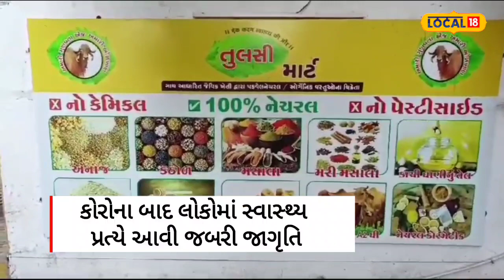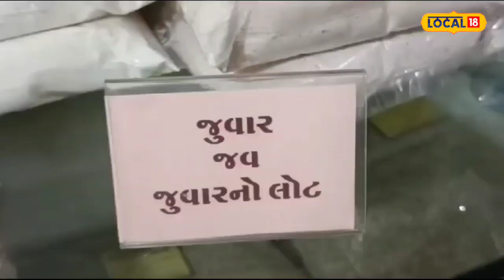Organic Mart | આ રીતે શરીરને રાખી શકાય સ્વસ્થ, આ ઓર્ગેનિક માર્ટમાં મળશે બેસ્ટ પ્રોડક્ટ્સ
Organic Mart | In this way the body can be kept healthy, the best products will be found in this organic mart

આજે સમગ્ર વિશ્વ નત નવી બીમારીને કારણે પરેશાન છે. દિવસેને દિવસે નવા નવા રોગ આવી રહ્યા છે. ટેકનોલોજીના કારણે માનવીની લાઈફસ્ટાઈલમાં ધરમૂળથી ફેરફાર આવી ગયો છે. પરિણામ સ્વરૂપે મનુષ્યોમાં અનેક બીમારીઓ જોવા મળી રહી છે. બીજી બાજુ હેલ્ધી ખોરાકની ઉણપને કારણે પણ મનુષ્ય ઝડપથી બીમાર પડી રહ્યા છે. જો કે, છેલ્લા કેટલાક સમયથી ઓર્ગેનિક ફૂડની ખૂબ જ ડિમાન્ડ વધી રહી ત્યારે જામનગરમાં એક યુવકે શરૂ કરેલા ઓર્ગેનિક માર્ટને ખૂબ જ સારો પ્રતિસાદ મળી રહ્યો છે.